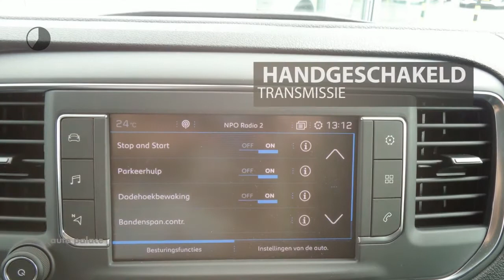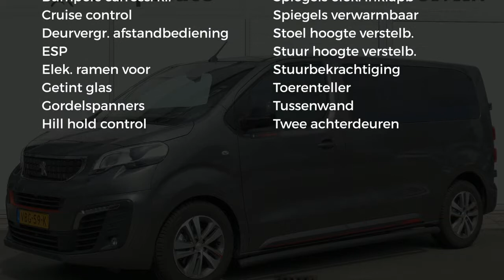Peugeot Expert 227S GB 2.0 BlueHDi 150PK 3 ZITS. SPORT ED | NAV | LEER | AIRCO